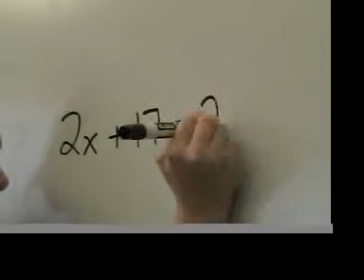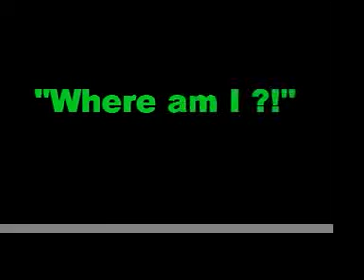Dont Sleep In Class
Pasteur students look at the consequences of sleeping in class.